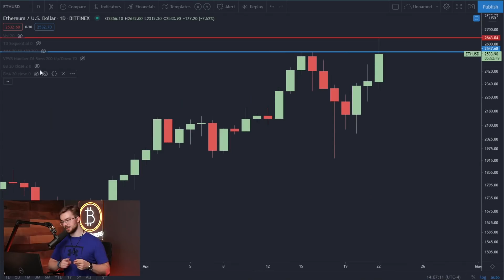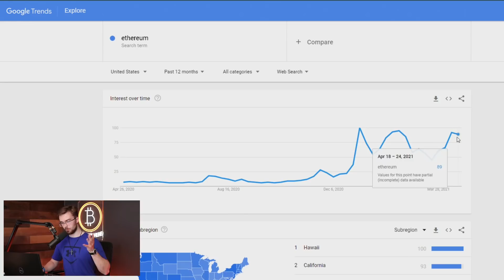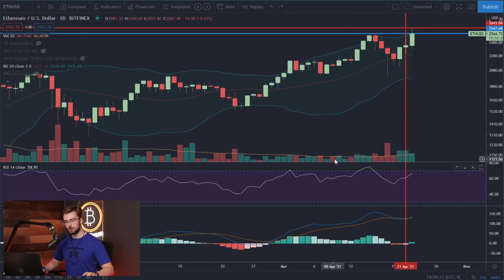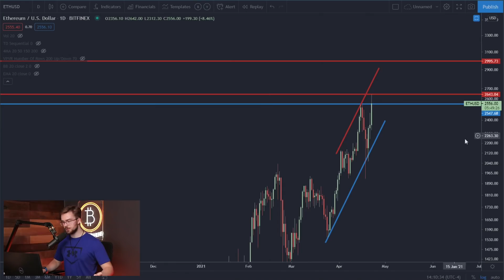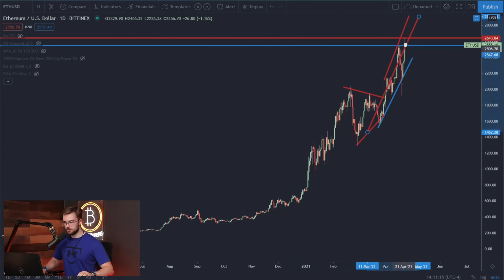$5000 Ethereum Price Prediction after new ATH!! - Just the Beginning of a HUGE RALLY!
Ethereum is rallying fast and has already hit ATH! Tune in as we dive right on into this price prediction and CRITICAL technical analysis.

Sign up for ByBit with this link and start leverage trading! Not for US traders